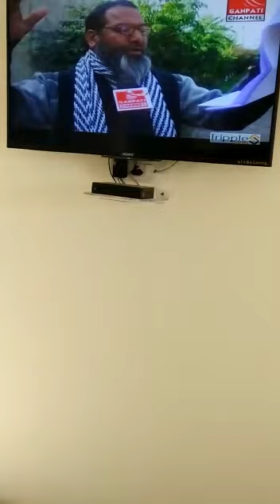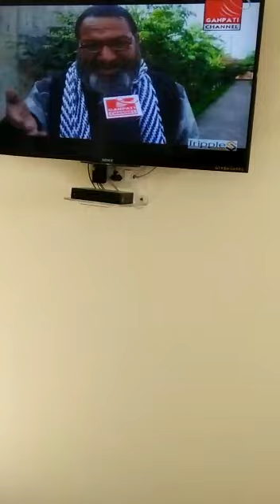||Reasi de Shaan||dogri zuban de pehchaan|| janab mohad Rashid...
The famous dogri poet janab mohad Rashid on the occasion of happy new year dogri poem at Reasi park#2018#